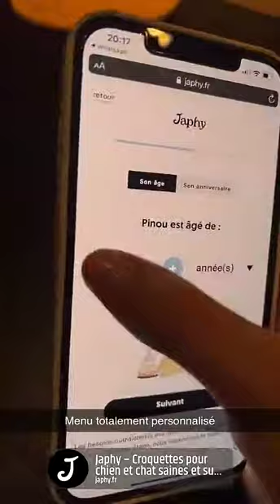CORALIE PORROVECCHIO - 21 Janvier 2022